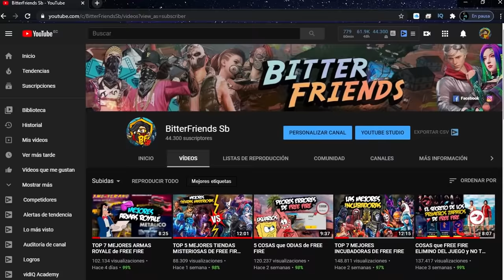TOP 10 MEJORES PASES ELITE DE FREE FIRE 😍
Aquí un top de los 5 mejores pases élite por parte de FREE FIRE y escogidos por ustedes mismos